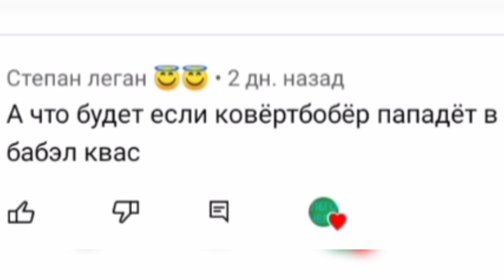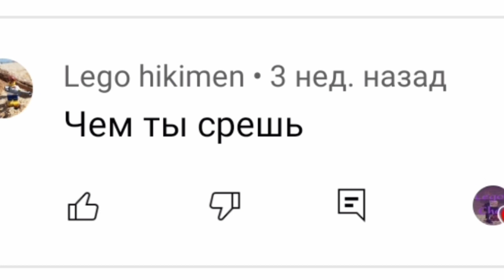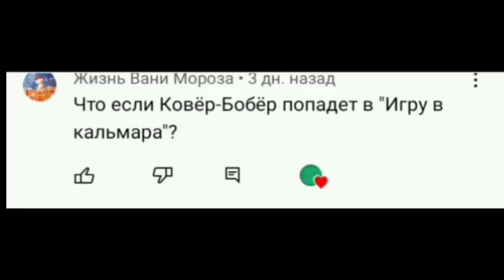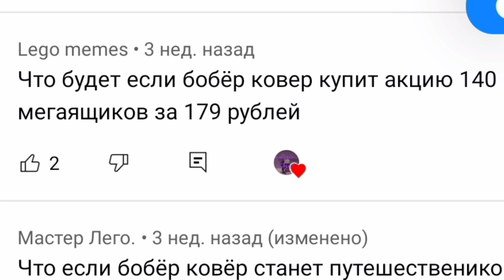😎😱ФАКТЫ С БОБРОМ КОВРОМ АОАО) 00)) 0) 0) 00